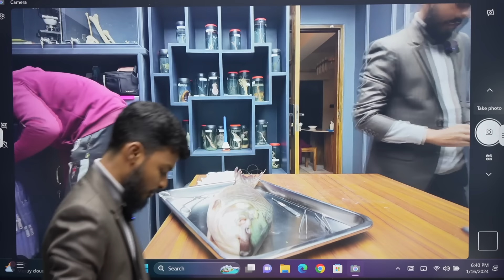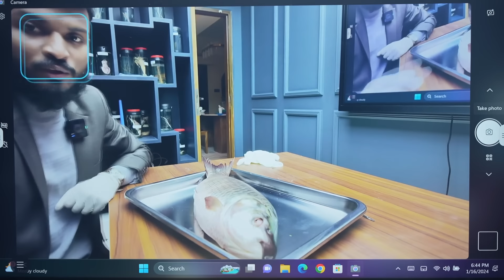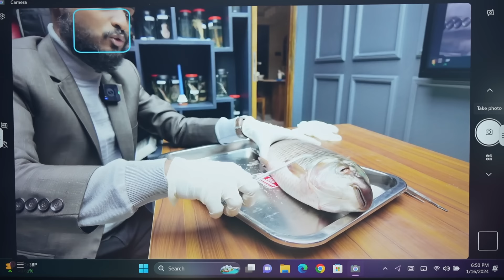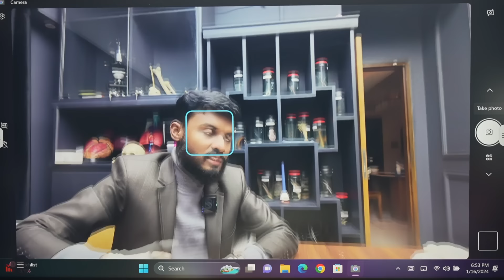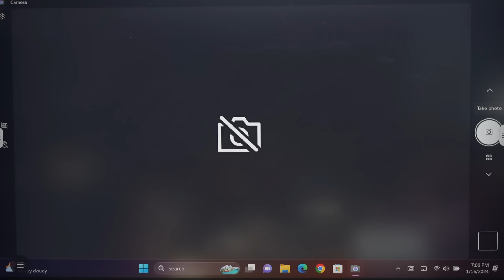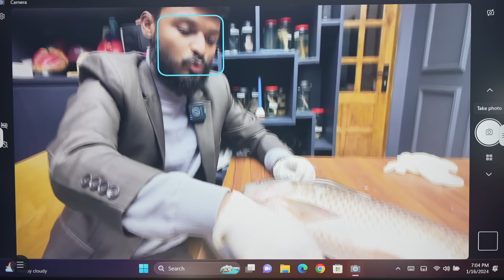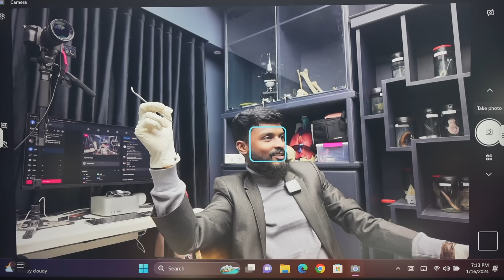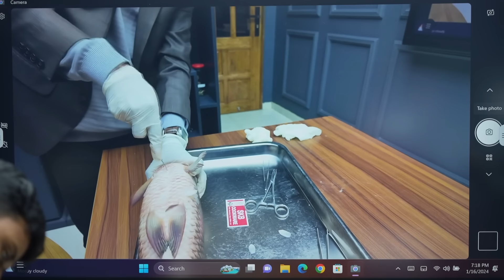রুই মাছের অপারেশন করলাম আজকে ২৫ ব্যাচের ক্লাসে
🟫🛑🛑🛑 ২০২৫ ব্যাচের জন্য আমার একাডেমিক বায়োলজি কোর্সের লিংকঃ

🔥 ২০২৩ ব্যাচের জন্য আমাদের ACS থেকে এবারের মেডিকেল এডমিশন প্রাইভেট ব্যাচঃ

🔥 ২০২৩ ব্যাচের জন্য আমাদের ACS থেকে এবারের ভার্সিটি এডমিশন প্রাইভেট ব্যাচঃ